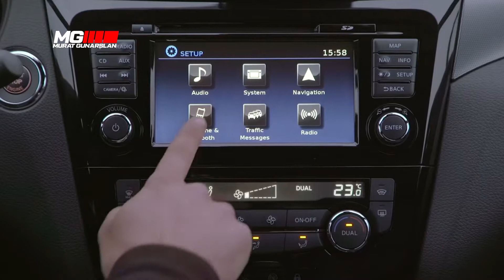Nissan Qashqai 1.2 TEST | Murat Günarslan